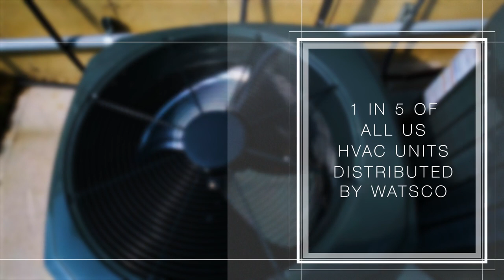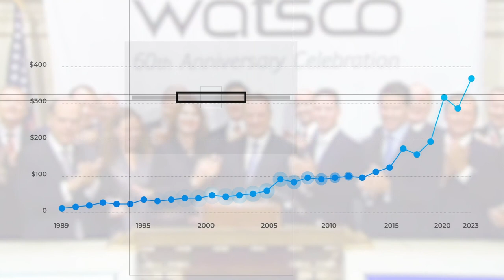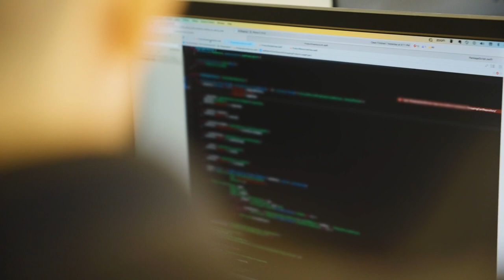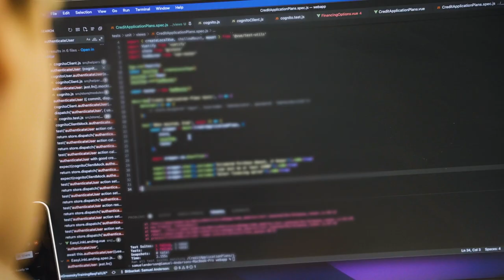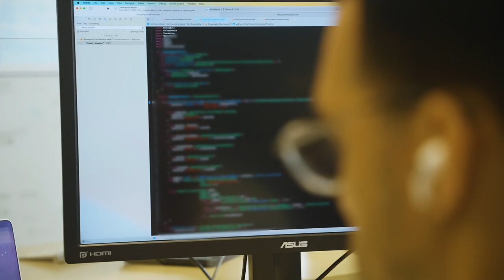Watsco: what defines us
Watsco, Inc. is the largest distributor of air conditioning, heating and refrigeration equipment and related parts and supplies in the HVAC/R distribution industry. We sell over 1.2M HVAC/R units every year through our over 670 locations where more than 6,900 team members bring essential, sustainable comfort to families and businesses across the Americas.